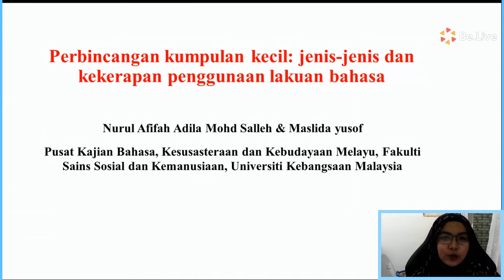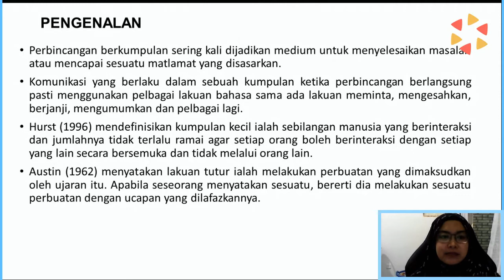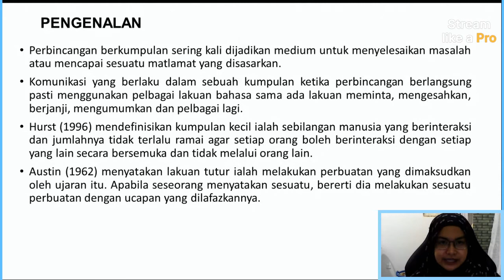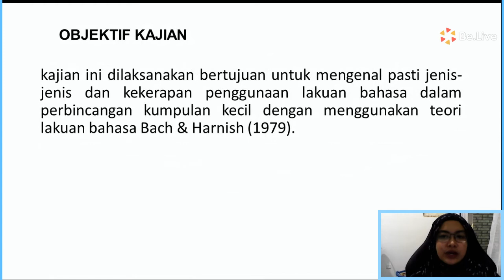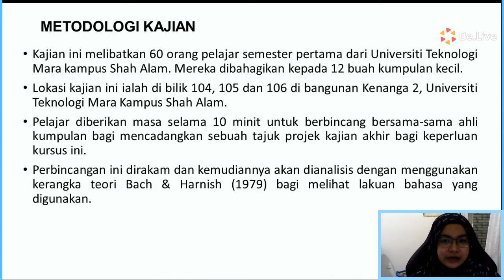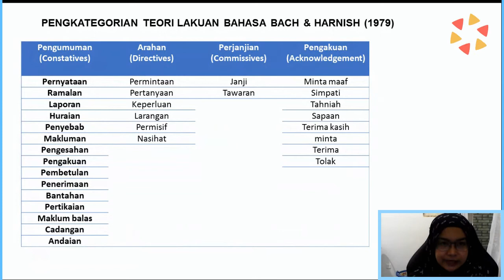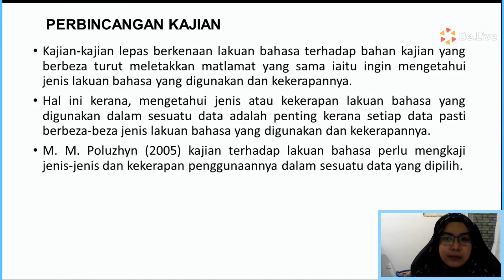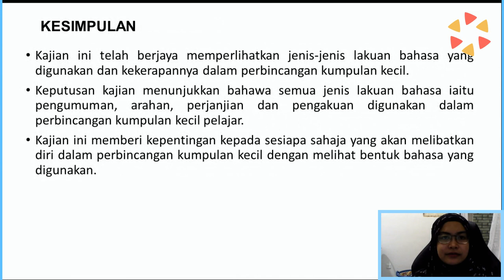Perbincangan Kumpulan Kecil: Jenis-Jenis dan KekerapanPenggunaan Lakuan Bahasa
Nurul Afifah Adila Mohd Salleh & Maslida Yusof